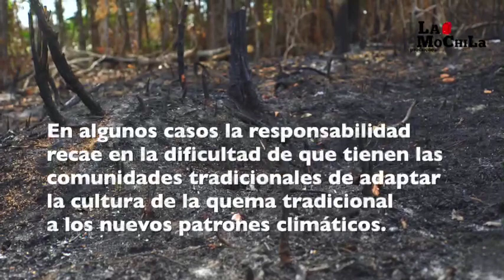Pensar El Fuego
Un reportaje de La Mochila Migrante sobre las reflexiones de Juvencio Gómez, líder indígena Pemon Tarepang, sobre el uso tradicional del fuego en esta época de cambio climático y calentamiento global.
Grabado en abril de 2024 en la comunidad indígena Tarau Paru en la frontera entre Brasil y Venezuela.

Producción:
La Mochila Produções
Internews

Fotografía:
Adriana Duarte Bencomo
Benjamin Mast

Edición:
Benjamin Mast
Adriana Duarte Bencomo

Este contenido recibió el acompañamiento de Internews, apoyado por el Center for Disaster Philanthropy.   Las opiniones expresadas en este video no necesariamente representan la opinión de Internews o del Center for Disaster Philanthropy.

Abril, 2024